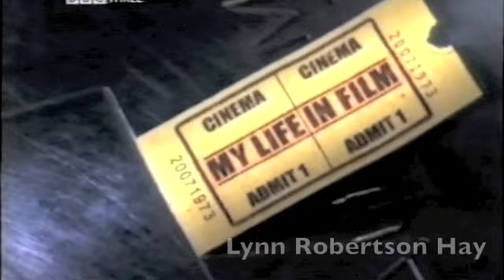Lynn Robertson Hay 2013